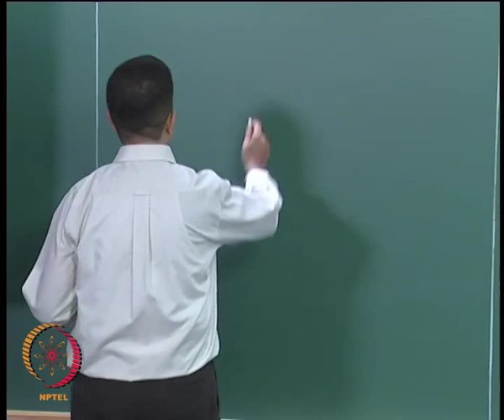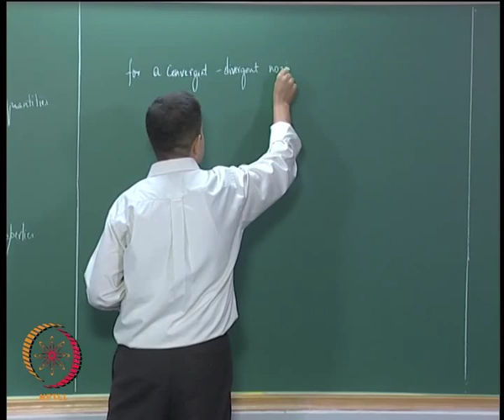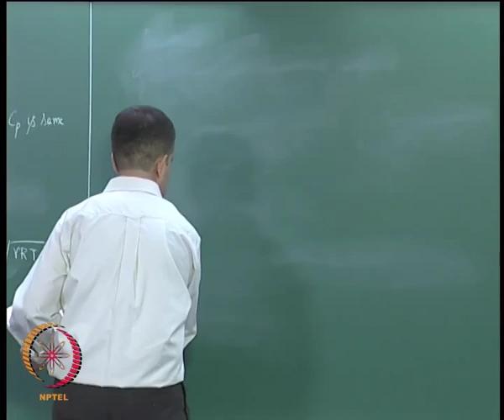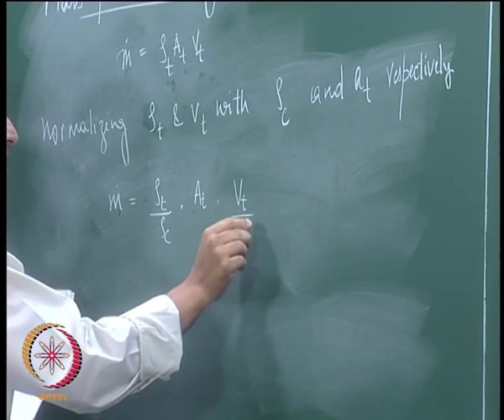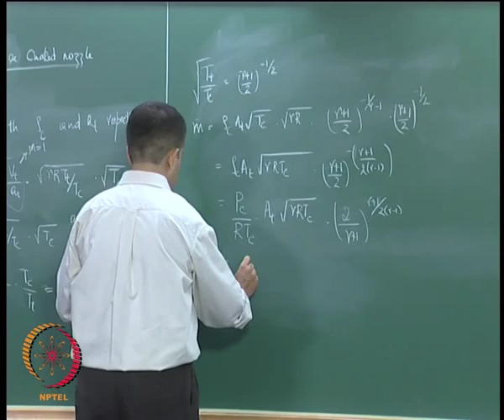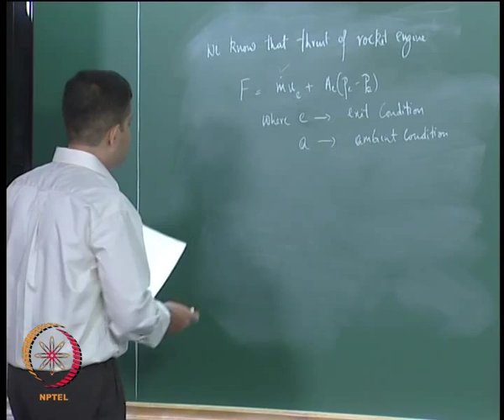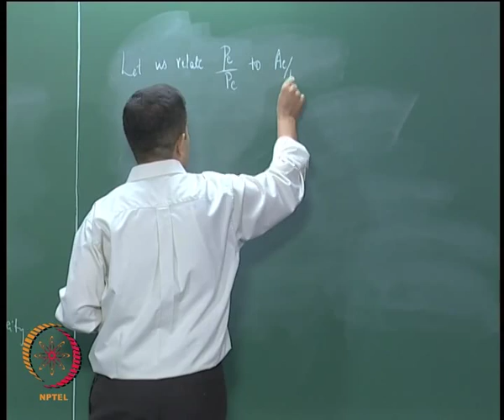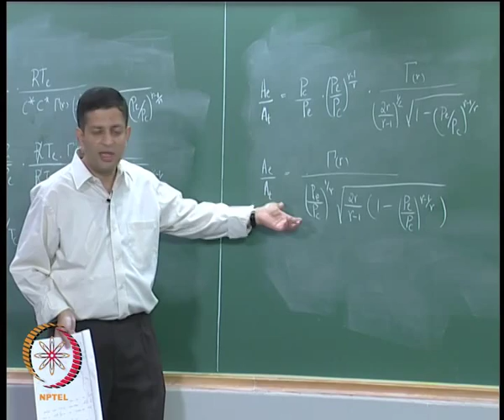Mod-01 Lec-18 Rocket Nozzles – 1D Analysis I